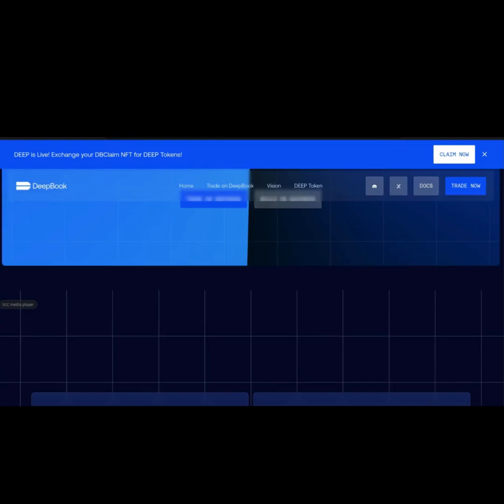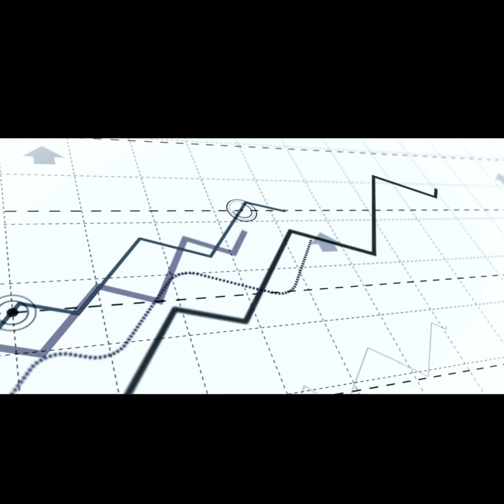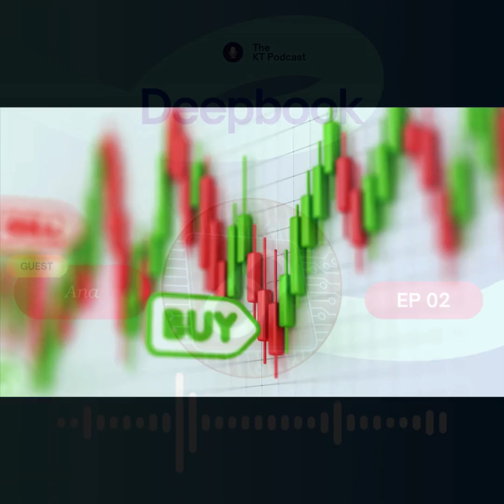Deepbook on Sui: Revolutionizing Decentralized Trading with Lightning Speed!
Hey everyone! In today’s video, we’re diving into Deepbook, an exciting new decentralized central limit order book (CLOB) built on the Sui blockchain. If you’re curious about how this platform is changing the game for traders, you’re in the right place!

We’ll cover some really cool features, including:

    High Performance: Deepbook offers super low transaction fees and incredibly fast settlement times, making it perfect for high-frequency trading.
    Community Governance: With the DEEP token, you get a say in how the platform evolves. It’s all about empowering users!
    Ecosystem Integration: Deepbook is a key player in Sui’s DeFi ecosystem, giving you easy access to a variety of financial services.
    Security Measures: We’ll also talk about the robust security protocols that keep your assets safe.

Join me as we explore the future of decentralized trading and see how Deepbook on Sui is setting new standards in the blockchain world.

Timestamps
0:00 - Introduction: The promise of Sui dBook
0:17 - Decentralized finance and its impact on Wall Street
0:48 - What is a Central Limit Order Book (CLOB)?
1:12 - Sui dBook's speed: 390 milliseconds for settlement
1:46 - Low fees and democratizing finance
2:17 - Deep liquidity explained
3:00 - What is slippage and how Sui dBook reduces it
3:43 - Introduction of the Deep Token and its significance
4:27 - Deep Book V3 upgrade: Enabling composability
5:11 - Sui dBook's future potential in decentralized finance